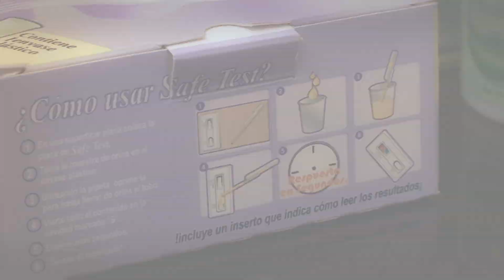Adolescentes, chico vacilón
Salsa con Lágrimas, vídeo producción original de un grupo de estudiantes de comunicación social en la UNICA, en conjunto con HDOG, realizada como asignación final de cátedra del primer semestre.
El tema musical es original de Los Adolescentes de Porfi Baloa ...